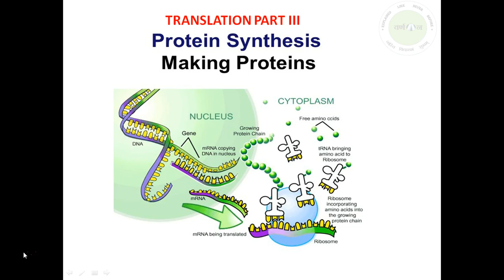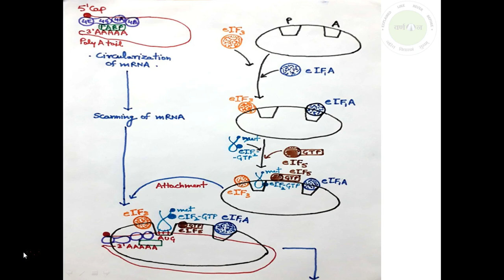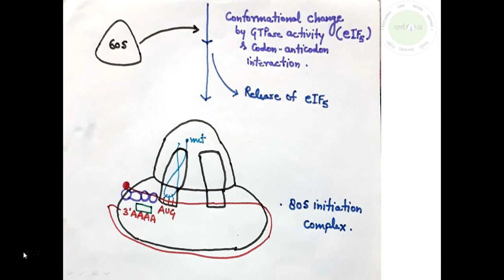Translation Part III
VARNAN LEARNING is a joint venture of IITians and CSIR fellows.

Translation is an important topic for CSIR-JRF aspirants. In this   lecture you will get the information related to difference between eukaryotic and prokaryotic translation process.

For our previous lecture on degeneracy in genetic codon (Wobble hypothesis given by Crick), click on this link: